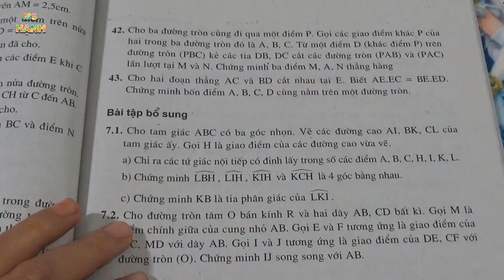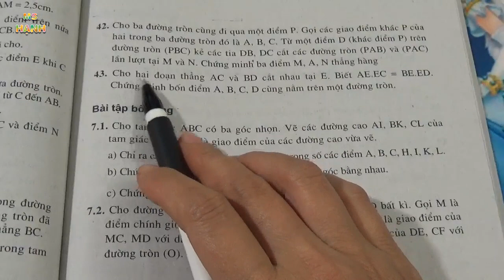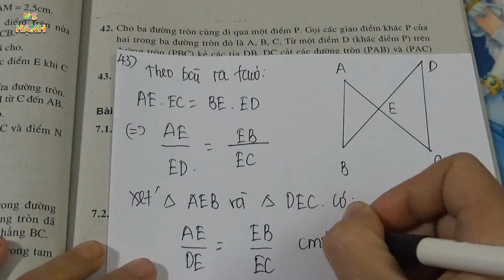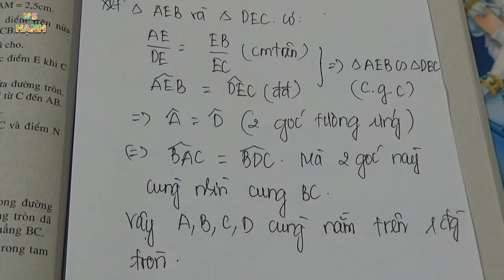[ Hình Học 9 ] Chương 3 Bài 7 Tứ Giác Nội Tiếp (SBT) tiết 2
[ Hình Học 9 ] Chương 3 Bài 7 Luyện Tập Tứ Giác Nội Tiếp theo chương trình sách bài tập toán lớp 9